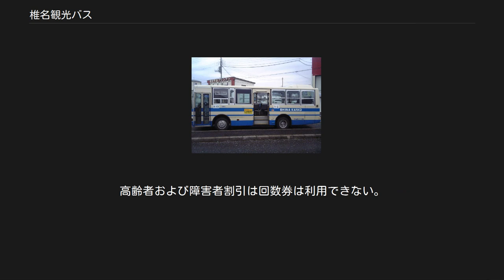椎名観光バス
椎名観光バス株式会社（しいなかんこうバス）は、茨城県日立市十王町友部東2丁目5-3に本社を置く、貸切バス・乗合バス事業者。
 戦前には川尻から常陸太田への路線バスを運行していたが、第二次世界大戦中の統合により貸切専業のバス事業者となっていた。
戦後も長らく貸切専業事業者であったが、1997年4月1日より十王駅（当時は川尻駅）起点の2路線の運行についてジェイアールバス関東（JRバス関東）から移管により、路線バス運行に参入している。
 乗合バスは全路線が赤字であり日立市、高萩市の補助金で運行する。
日立市、高萩市の委託で運行している。
 2002年4月1日からは十王駅(当時は川尻駅)から黒坂、沢平(日立市十王町の高原、黒坂地区)の路線が開業した。
最初はこの路線は日立電鉄バスが走っていた。
また2002年4月1日より十王駅発着の路線は大人200円(小人、障害者で手帳あり、70歳以上で年齢証明ありは100円)の運賃に均一されていた。
2014年4月1日から消費税8%に伴い大人210円となった。
なお小人、障害者で手帳あり、70歳以上で年齢証明ありは100円と据え置きされている。
また日立市立十王中学校のスクールバスが廃止され十王中学校の日立市十王町の高原、黒坂地区の生徒は通学証明書が発行され同証明書で十王駅から黒坂、沢平のバスが利用できるようになった。
 その後、2006年4月1日にはJRバス関東高萩営業所管内の路線すべての移管を完了している。
 当社の運行になってから十王駅から高萩駅への直通はなくなっていたが2011年3月11日に東日本大震災で常磐線が運休になると臨時ダイヤになり十王駅から高萩駅への直通が復活して運行していた。
直通運転で十王地区と高萩地区にまたがって乗車のさいは運賃400円だった。
このため本来例えば高萩駅からゴルフ場入口までは280円なのでまたがって乗車する事で200円に割引されたことになる。
ただしまたがって高萩地区の短い区間だと例えば150円区間だけでも200円かかってしまうようになっていた。
 2011年4月7日、常磐線の運転再開により通常ダイヤに戻された。
 高萩駅発着系統[編集] 十王駅発着系統[編集] 十王駅を発着する路線は乗車、下車の停留所に関わらず大人210円、子供、70歳以上で年齢証明あり、障害者で手帳があれば100円。
十王駅発着は運賃が均一されているため整理券は発行されない。
以前は高萩駅〜ゴルフ場入口線も均一運賃だった。
 高萩駅発着は対キロ制運賃で整理券が発行される。
子供、障害者で手帳があれば大人料金の半額(5円は切り上げ)。
高齢者および障害者割引は回数券は利用できない。